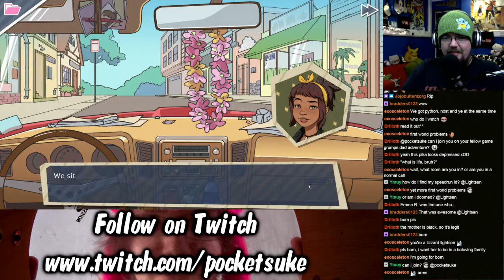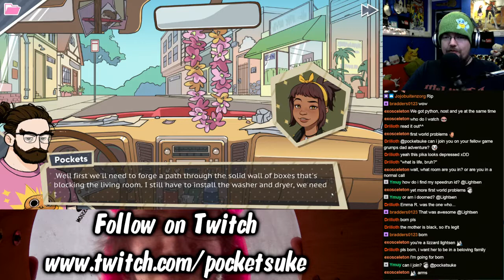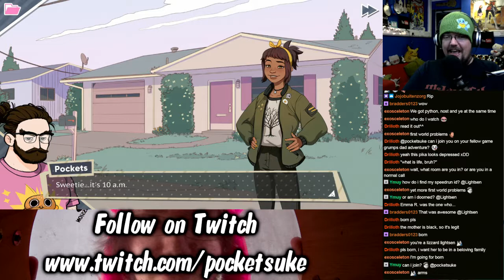Dream Daddy: A Dad Dating Simulator - Pockets Plays - Part 2 - Trapped in a box!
Pockets is joined by Lightsen in this wonderful and very awkward play through of Dream Daddy: A Dad Dating Simulator.